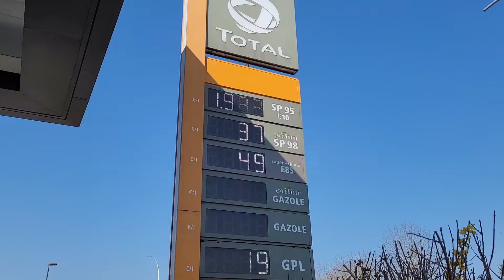Версаль - наш выходной в деревне королевы I Франция 2022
Версаль в марте 2022

Экскурсии по Парижу и Франции